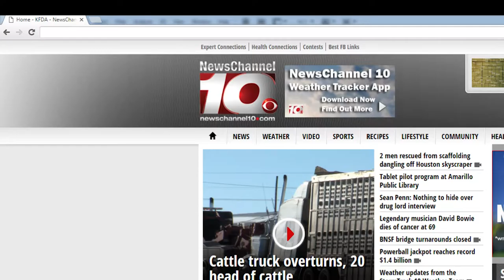Jackson-Hewitt's 2017 Tax Tips: Tip 1